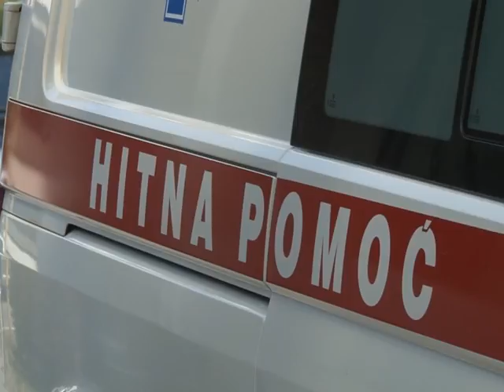Bolna strana ljeta: Ubodi insekata - od crvenila do gušenja - 27.07.2015.